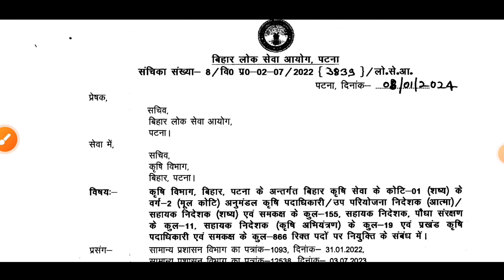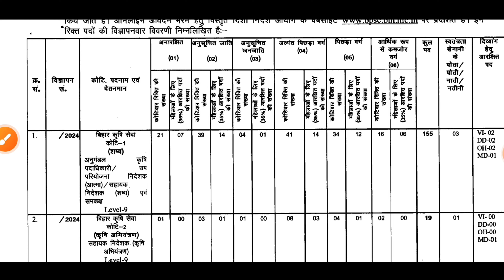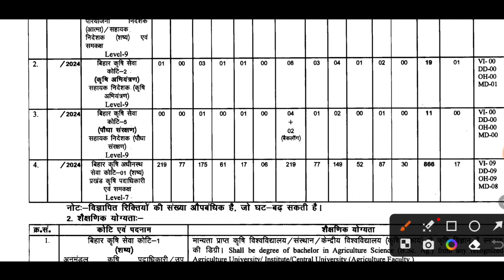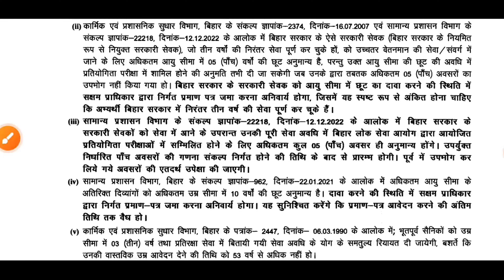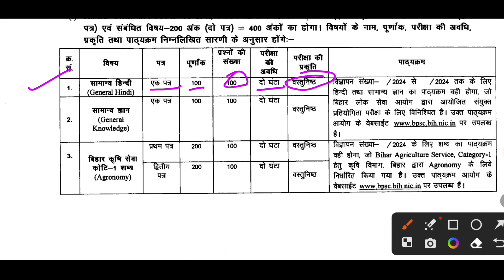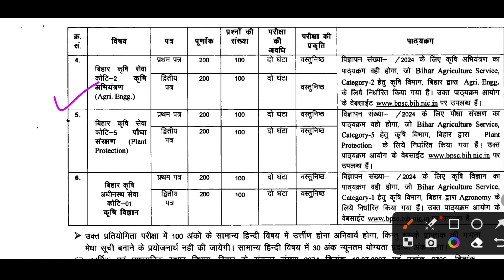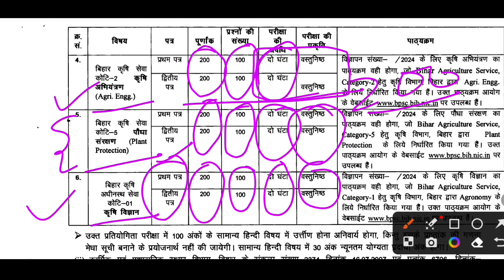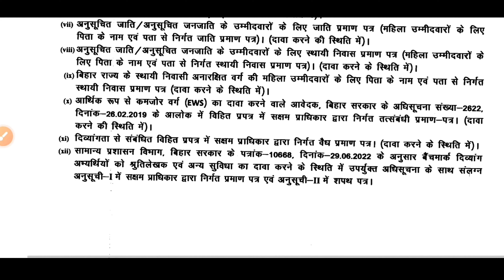BPSC notification out 2024/Bihar agriculture officer post,age limit,bpsc best coaching/bpsc classes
STA DHO BSA ADO DDA DO ऑफिसर कैसे बनें/
नमस्कार भारतवासियों,

ऑनलाइन एग्रीकल्चर क्लासेस यूट्यूब चैनल पर स्वागत करता हूं इस चैनल के माध्यम से आपको ICAR UPCATET CUET  IBPS AFO IFFCO KRIBHCO NSC NFL ADO DHO STA PGT TGT AGT AGTA CANE SUPERVISOR और अन्य कृषि विभाग से संबंधित परीक्षाओं की पूर्ण सत्य निर्देश मिलेगा।

👇👇👇PMC SERIES 👇👇👇

STA DHO SDAO PPO DD vaccancy latest update 2024/sta big breaking news today/Sta syllabus 2024
UPPSC OTR/Uppsc recruitment otr notification/one time registration process/otr kaise karen/uppsc otr
NEWSARVOTTAMAGRIVULTUREACADRMYKANPURकुलदीप कुमार/csa University kanpur/तैयारी कैसे करें/सबसे अच्छी पुस्तक/अच्छा रैंक कैसे लाएं/csakanpur
manishsiragricultureclassesupcatet introduction 2024/upcatet 2024 complete information/upcatet session 2024/Manish sir upcatet